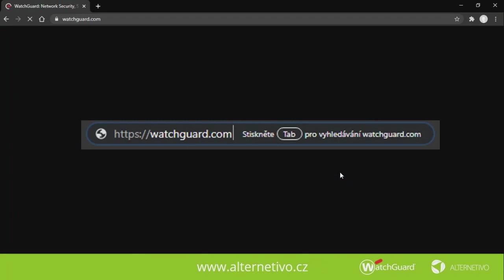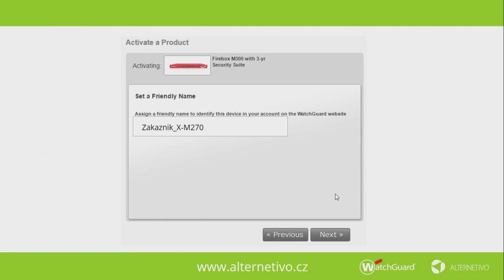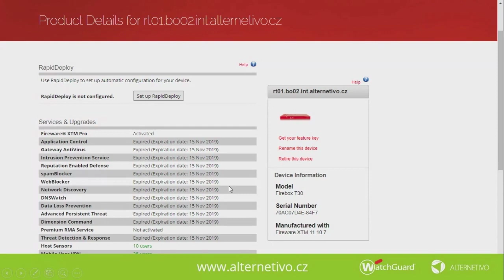1. díl seriálu Začínáme s UTM WatchGuard- Aktivace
V tomto díle si ukážeme, jak správně provést aktivaci boxu a na co je přitom dobré myslet, abychom si ulehčili následnou práci s UTM.